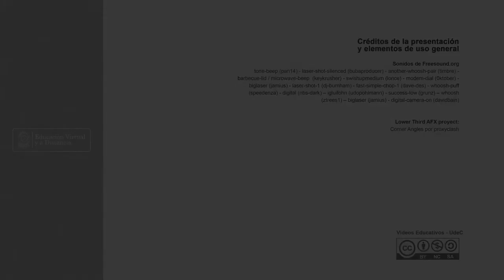Caracterización de deficiencias de boro y potasio en crisantemos.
Expositores: Yuliam Muñoz M y Arlette Ivonne Gil C.
Programa: Ingeniería agronómica
Facultad: Facultad de Ciencias Agropecuarias
Sede: Fusagasugá